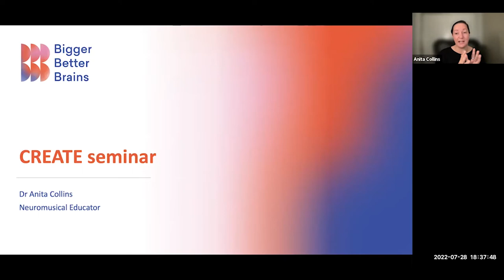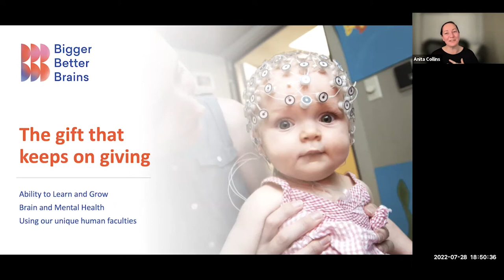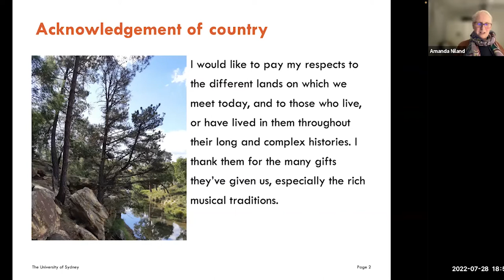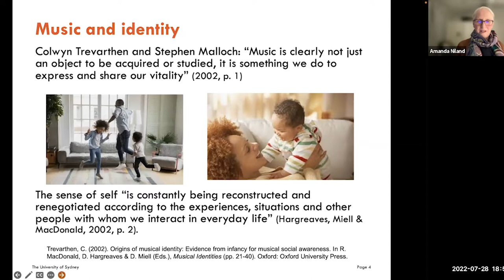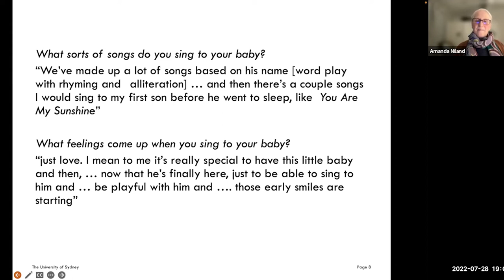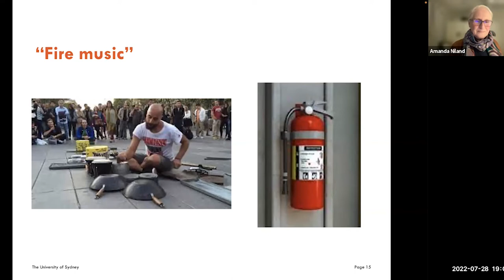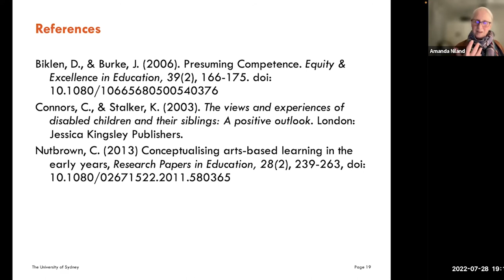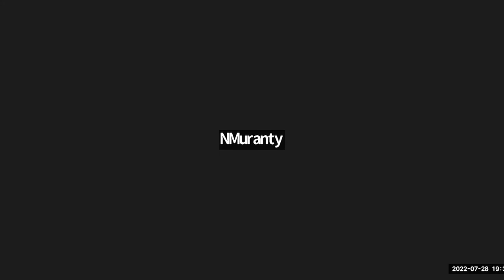Webinar #24 | Anita Collins & Amanda Niland - Music in Childhood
Ever wondered about the full extent of the amazing things that music does to young brains?

Drs Amanda Niland and Anita Collins work with children of all ages on the uses of music to build learning, health and joy. Anita explores the applicability of neuromusical research in early childhood and primary settings, exploring the benefits and challenges that can bring, while Amanda shows us research into the role of music in supporting children’s identities, fostering their creativity and building relationships and a sense of community in early childhood settings.